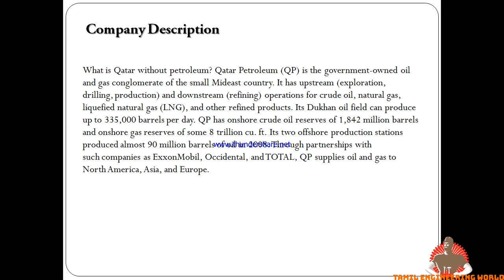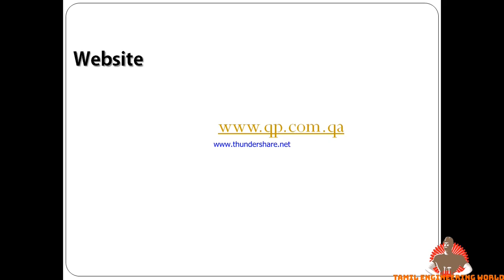Qatar - Petroleum | Company Review | Oil and gas | Tamil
This video tells about Tamil engineering world review by oil and gas companies in Tamil.

Music: All Background music is taken from youtube free attributes content.